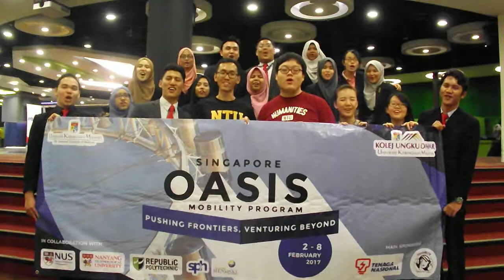Day02 University Visit NTU OASIS Full 009